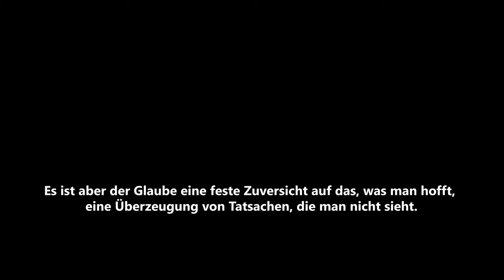Wieso glaube ich an Jesus?